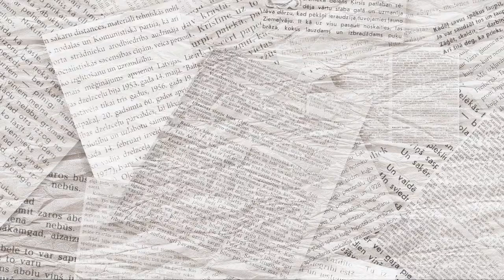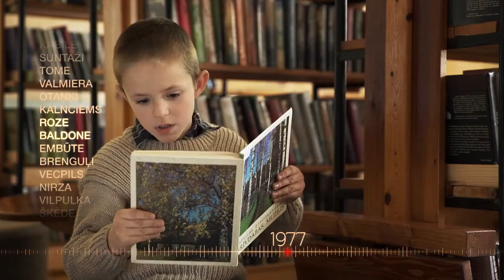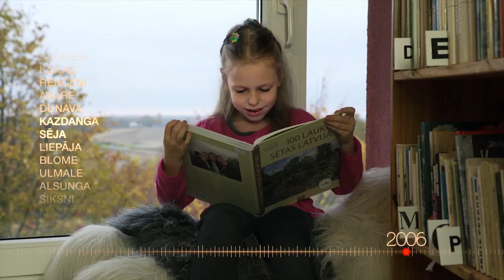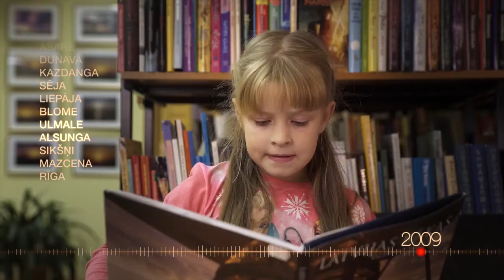Latvijai 97! Vārdi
97 pirmklasnieki, 97 grāmatas, 97 gadi, 97 bibliotēkas un kopīgi izveidots apsveikums mūsu valstij!

2015. gadā sveicam Latviju dzimšanas dienā, cildinot latviešu literatūru, valodu, grāmatniecību, bibliotēkas un pirmklasniekus. Apsveikumā 97 pirmklasnieki Latvijas bibliotēkās lasa tekstu no 97 latviešu valodā izdotām grāmatām, kas hronoloģiski izdotas no 1918., līdz 2015. gadam. Katram gadam veltītu grāmatu izvēlējās Latvijas Nacionālā bibliotēkas literatūrzinātnieki. Filmēšanas ekspedīcijas laikā grāmatas ceļoja no Gaismas pils uz 97 bibliotēkām visā Latvijā, kur tās lasīja vietējie skolēni. Pirmklasnieki atvēra grāmatu 17. lapaspusi (tajā atrodas bibliotēku zīmogs) un lasīja pāris rindopas. Rakstnieks Pauls Bankovskis no teksta izveidoja apsveikumu, kas skan kā stāstiņš - pantiņš un ir sveiciens mums visiem!

Īstenotāji: producentu apvienība “HansaMedia”
Režisors un radošais direktors: Jurģis Tūbelis
Projekta vadītāja: Eva Ikstena
Producentes: Gundega Tabaka un Sandra Liepiņa
Operatori, fotogrāfi: Mārtiņš Sudrabs, Jānis Kešāns, Mārcis Slavinskis
Skaņu režisors: Nauris Būda
Mūzika: Jānis Strapcāns
Pēcapstrāde: Roberts Brežģis
Videografika: Guntis Krivms
Teksts: Pauls Bankovskis

pulkstens nemiera sācējs
no jauna atdzimstam pret pārspēku
visās Latvijas malās garajā mūžā tauta sapņo atkal
zaļa zāle, meži, kalnāji spēji mainās
augšup un augšup dvēseles atvases, ilgas un brīnums
karogs tautai, sirdis un domas neraud, nebaidās dzīvē nekādas aukas
priecīgas domas, gudra galva, augoša dārdoņa
svinīgi līgo dziesma
krāces ūdens iedziedājās vienā balsī
kā zeme stabule jāsagatavo
virpulis kā mazi ezeri
vai dzi, esi dzirksts ceļā šeit
tagad tu tikai redzēsi - rīta cēlienā guļ savā vietā prieks
visa valsts kā bites gudri augšup skatās
dižkoki laika gaitā arī kā stīga jaunai ierosmei
bailīgs pagātnes liecinieks spēkoties nevarēja
zvaigznes var saprast arī visu kas ienāca prātā
un pirmo reizi pelēkās laukakmens dzirnās dzīve kā burtnīcas lapa mazai tautai
tālāk cilvēkam bija brīnumdarbi
citu rītu stājās asins tautai
cauri gadsimtiem un kalendāriem atkal būs brīnišķigais mirklis
likteņceļi, debess, sakoptas sētas, liepas, dzelzceļi, bākas dziedāja
tikai Latvija ir!

Grāmatas lasa:
1. Ints Andrējevs
2. Megija Ziemiņa
3. Ričards Vikaste
4. Katrīna Ārente
5. Marta Kristapsone
6. Alise Dvarišķe
7. Kristaps Kašs
8. Vendija Fridrihsone
9. Anrijs Kļaviņš
10. Elīna Redisone
11. Emīls Tumašs
12. Gatis Bekmanis
13. Paula Konovalova
14. Kristofers Čerņavskis
15. Žanete Vaivode
16. Kristians Štībelis
17. Anastasija Jefremova
18. Kārlis Krišjānis Bremze
19. Everts Jakubovskis
20. Lelde Dāmroze
21. Katrīna Inta Ozolniece
22. Linda Kononova
23. Alberts Feldmanis
24. Lauma Štikāne
25. Kristīne Arkliņa
26. Sandris Kalniņš
27. Ketija Beāte Pilmane
28. Inese Savčenko
29. Nils Petkovskis
30. Raivo Lauva
31. Rūdis Putniņš
32. Lelde Rundāle
33. Rihards Gučāns
34. Līva Zommere
35. Lauma Jermacāne
36. Miks Tomijs Kazakovs
37. Roberts Šķērsts
38. Daniela Berķe
39. Sintija Žukova
40. Sofija Garanča
41. Kristians Cīrulis
42. Pauls Skābārdis
43. Reinis Zariņš
44. Kārlis Anmanis
45. Guntis Felkers
46. Diāna Diedišķe
47. Marta Dziļuma
48. Gustavs Poikāns
49. Kārlis Malnačs
50. Zane Riekstiņa
51. Milāna Latkovska
52. Paula Vītoliņa
53. Ingus Jēkabsons
54. Artūrs Gulovs
55. Annija Skudra
56. Alekss Šīmanis
57. Nellija Ābola
58. Samanta Šuktere
59. Samanta Pilmane
60. Marika Aglaja Ābeļkalne
61. Roberts Birģelis
62. Brigita Peļņa
63. Madara Gaule
64. Adrians Emīls Harlovskis
65. Mikus Balaboļins
66. Estere Daniela Dubāne
67. Diāna Rihaļska
68. Rihards Kudrjavcevs
69. Oskars Koržs
70. Amanda Rezčenko
71. Keita Teljažēviča
72. Armands Seržants
73. Lelde Vēgelte
74. Žanete Kluša
75. Sanija Sasa
76. Keita Karlīna Stivka
77. Rebeka Bostana
78. Tomass Tālis Zilpaušs
79. Margita Sirsniņa
80. Marta Medvedcka
81. Estere Siverskova
82. Kristaps Andis Ivanovs
83. Olga Jukuma
84. Matīss Dirvēns
85. Anna Ozola
86. Maija Nikola Petrakova
87. Ilva Andžāne
88. Estere Kusiņa
89. Roberts Klans
90. Annija Saveļjeva
91. Roberts Blumbergs
92. Estere Migliniece
93. Evelīna Ozola
94. Diāna Gulbe
95. Terēze Knube
96. Alise Štefenhāgena
97. Karolina Kvančiani

Paldies par atbalstu: Latvijas republikas Kultūras ministrijai, Latvijas Televīzijai, Latvijas Valsts mežiem, Latvijas dzelzceļam.
Personīgi pateicamies: Armandam Prūsim, Kārlim Drukteinam, Tālim Tālivaldim Āboliņam, Robertam Sudrabam, Tomam Šķēlem, Verneram Biteram, Signei Pūdistei, Gerdai Hofmanei, Sintijai Sproģei